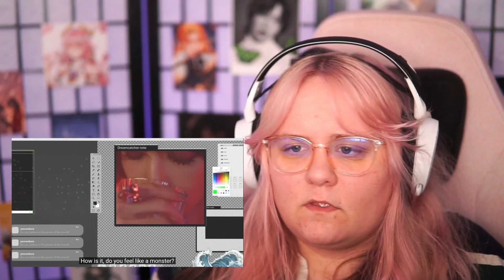Dreamcatcher (드림캐쳐) 'OOTD' MV | REACTION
OOTD is such an interesting song from Dreamcatcher, what do you think?